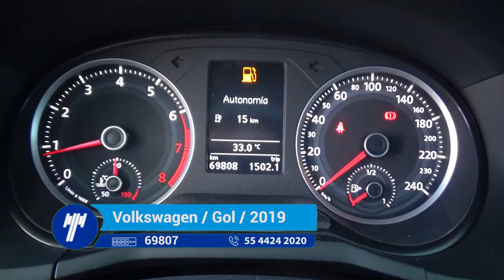Volkswagen / Gol / 2019 - KT026748